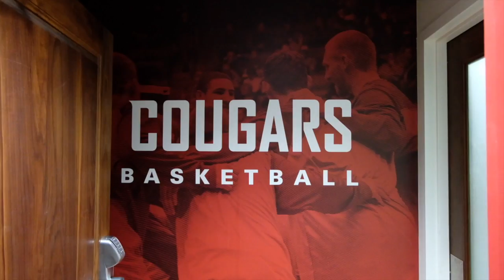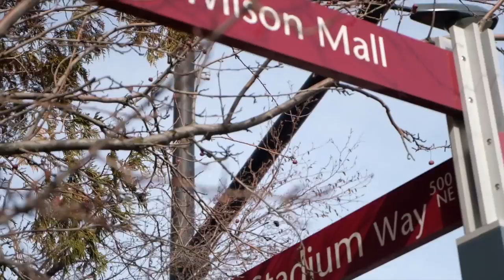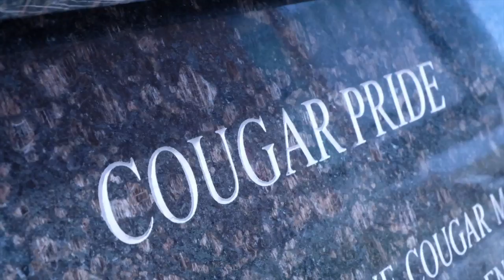Respect Our Hustle | Go Cougs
Final episode of the 2017-18 Respect Our Hustle mini-series featuring the Washington State men's basketball program. | Go Cougs!